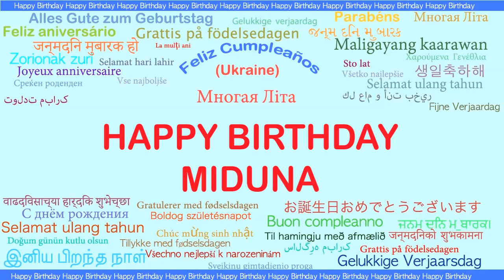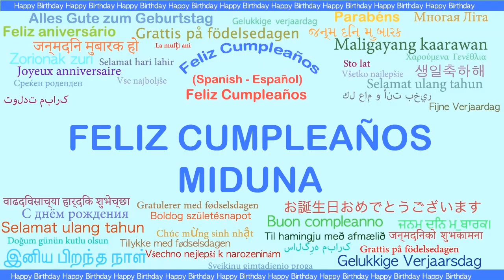Miduna Languages Idiomas - Happy Birthday